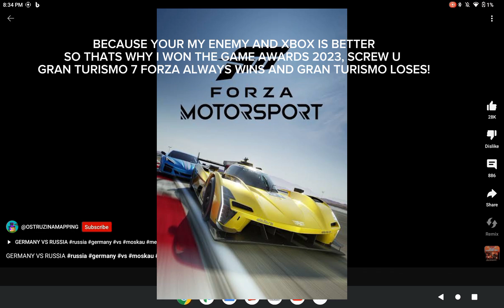WHY GRAN TURISMO 7 LOST THE GAME AWARDS 2023 AGAINST FORZA MOTORSPORT